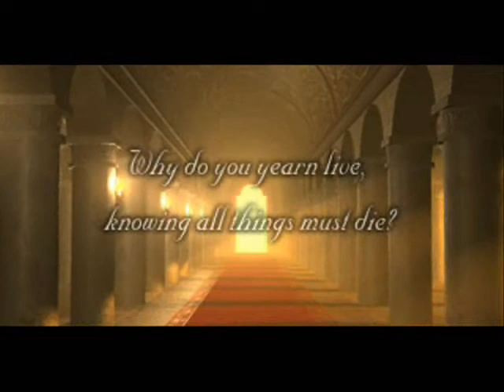Let's Play Final Fantasy VI (PSX)#94 - A Return to happiness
Ah... Life slowly returns to our planet as we bring an end to "Let's Play Final Fantasy VI"